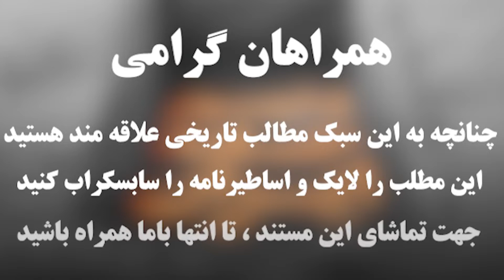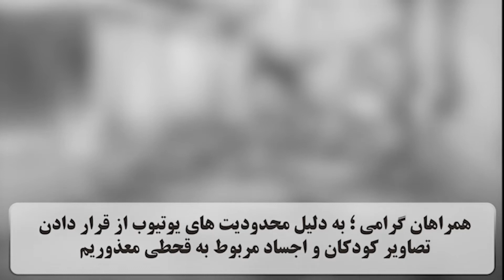قتل عام نصف جمعیت ایران | قحطی بزرگ ایران در جنگ جهانی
سلام به تمامی همراهان ، در این بخش از ناگفته های تاریخ به مرگ 7 ملیون ایرانی در جنگ جهانی اول پرداخته ایم ؛ هولوکاست ایرانی که کمتر در تاریخ به آن اشاره شده
هر ملتی که تاریخ خود را نداند ، محکوم به تکرار آن است
0:00 - علت قحطی بزرگ ایران چه بود ؟
1:05 - غارت نفت ایران در جنگ جهانی اول
1:28 - علت قحطی در ایران برای سربازان انگلیسی بود ؟
3:28 - خاطرات اشغالگران ایران چه بود ؟
3:50 - چرا هولوکاست ایران هرگز به صورت رسمی فاش نشد ؟